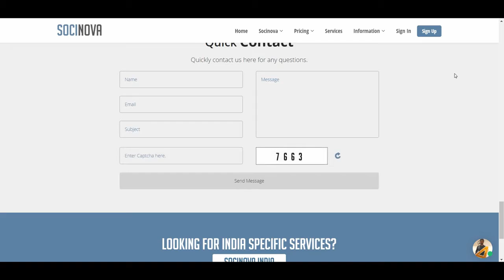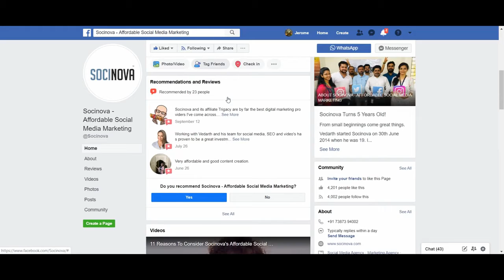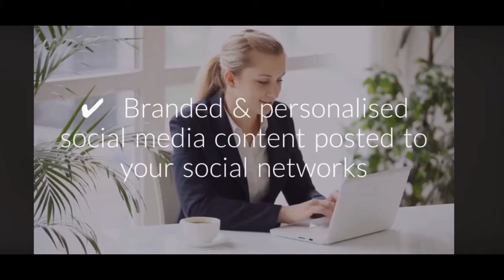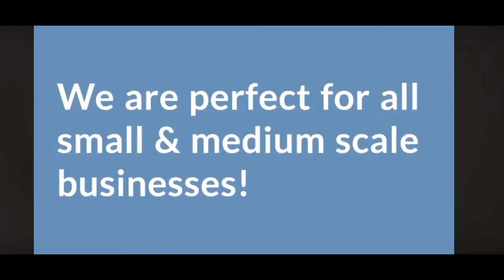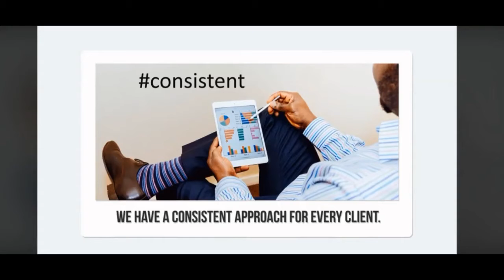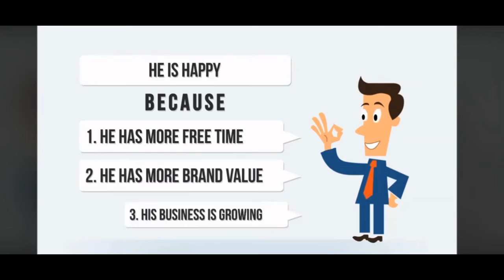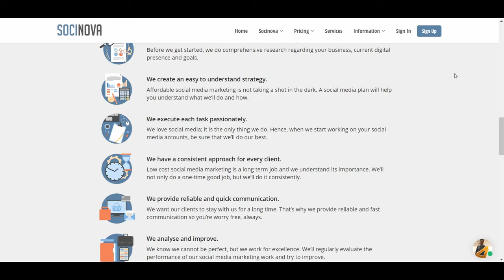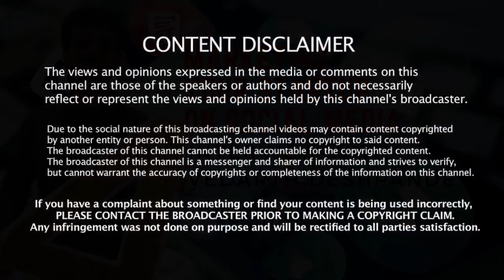Vedarth's Interview With Transform U! Live Media Broadcast Network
Do you have a true game plan for marketing your business on social media?

In his twenties, you can say that Vedarth is a young digital marketer indeed! Vedarth is the Founder of Socinova, the affordable social media marketing agency. He started Socinova when he was 19, in 2014. Being a college dropout and having immense passion about marketing, he learned all his marketing knowledge himself by serving over 1,000 clients worldwide in the last 5 years. And that's what he thinks makes the real difference- practical knowledge.